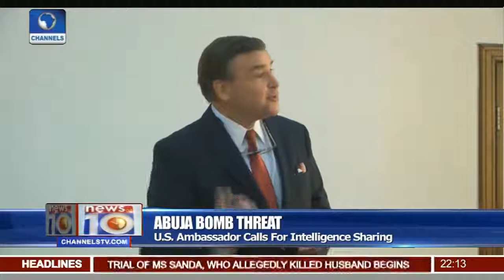BREAKING NEWS ;-Abuja Bomb Threat US Ambassador Calls For Intelligence Sharing